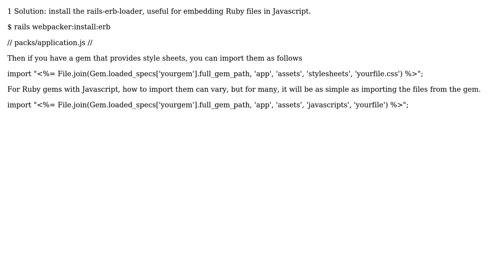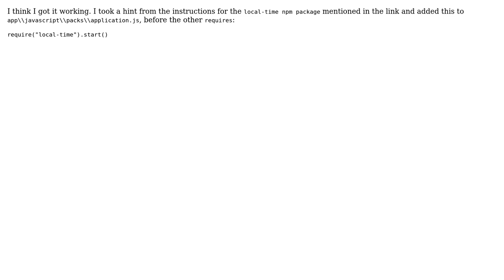How to integrate gem using Webpacker instead of the asset pipeline? [Rails 6]? (2 Solutions!!)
How to integrate gem using Webpacker instead of the asset pipeline? [Rails 6]?

With thanks & praise to God, and with thanks to the many people who have made this project possible! | Content (except music & images) licensed under CC BY-SA | Music | Images & others | With thanks to user San Diago user Infinity Dev and the Stack Exchange Network Trademarks are property of their respective owners. You are responsible for your own actions.